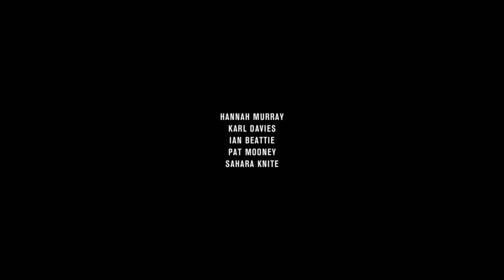Game of Thrones - The Bastards of Robert Baratheon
Game of Thrones, Season 2 Ep1 - "The North Remembers"
HBO (2012)

The book reader can pick out Lommy Greenhands and Hot Pie flanking the wayn in the final shot.